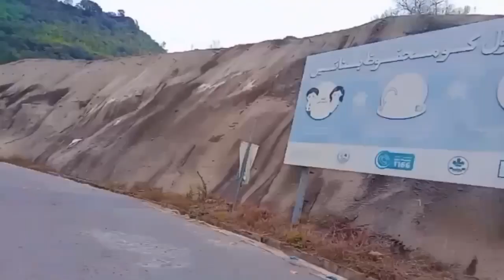Kashmir ki haseen wadiyan Kashmir b dekh he leya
Bani Khan Vloggs || Daily Vlogging || Lovely Kids || Happy Family